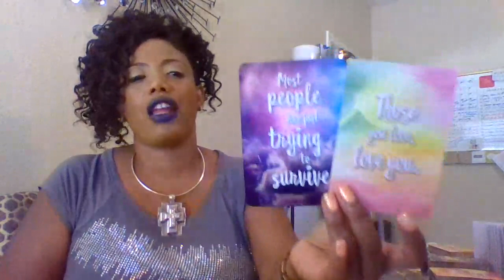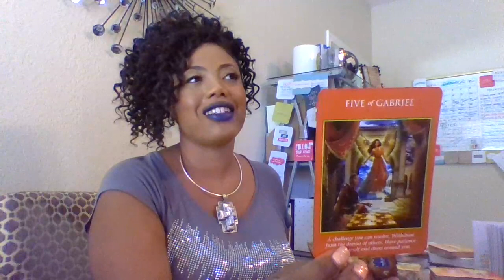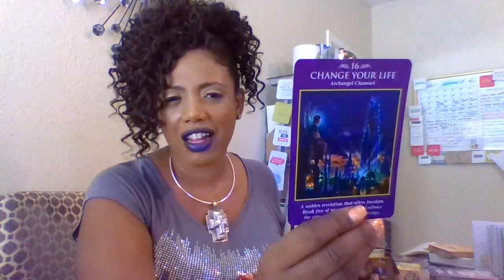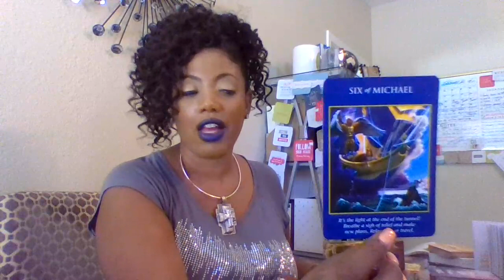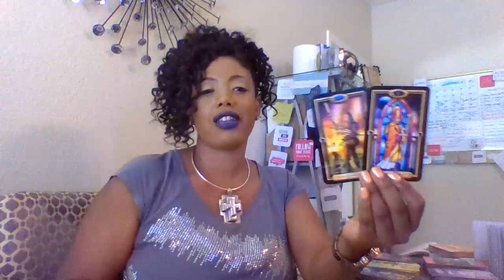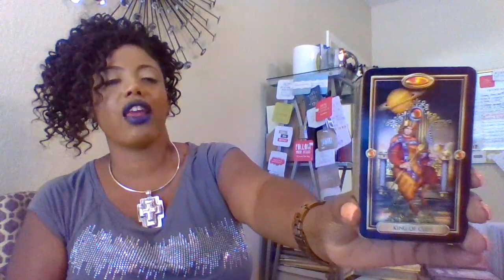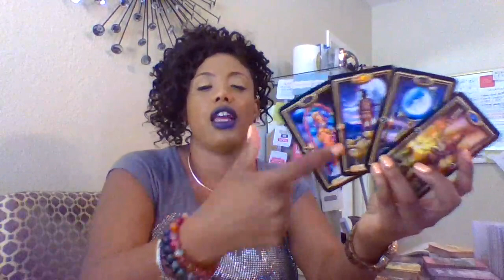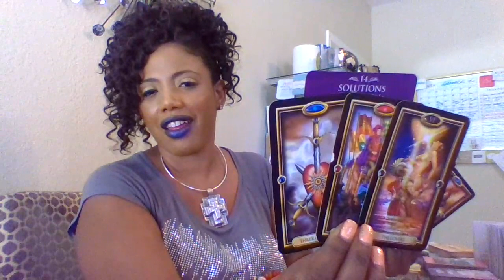Cancer (End of October 23-31st): "Love Is A Casualty N Pursuit of Praise, Recognition & Purpose!"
Hey, Cancer Friends!

You all are focused and driven on pursuing a higher purpose or promotion that offers praise and recognition.  In the process, however, you're isolating people who love you and miss you.  This is a major life transformation.  But, its become an obsession.

Infinite Blessings!

Mira